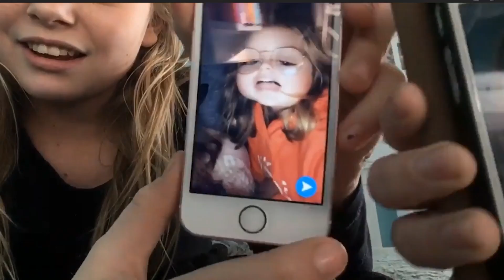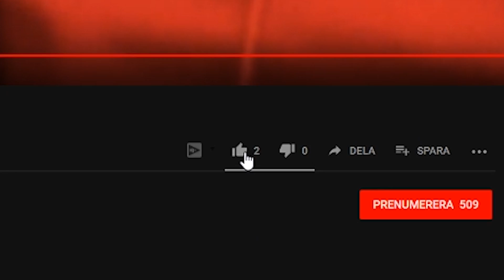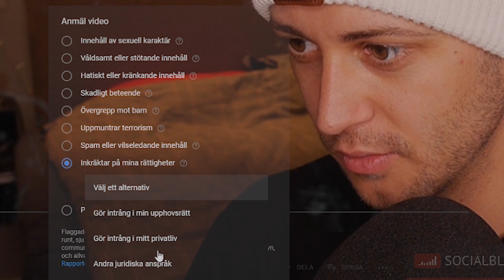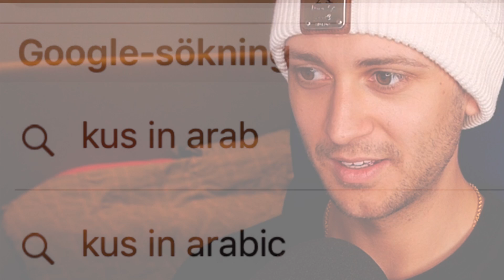Reagerar på och DISSAR era KANALER #01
Maila nedan om kränkt